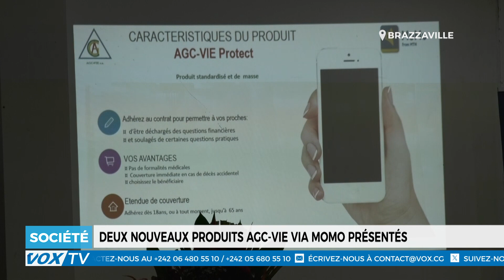Deux Nouveaux produits AGC VIE via momo présentés